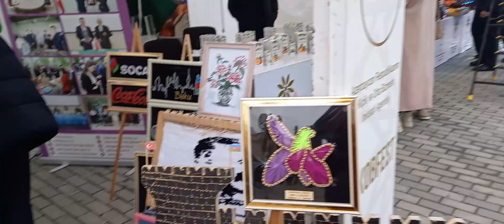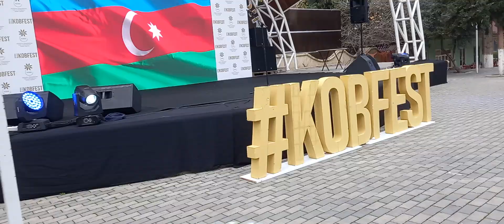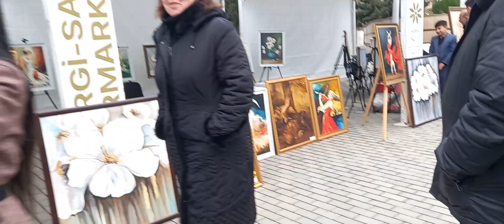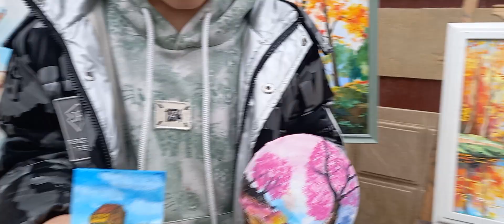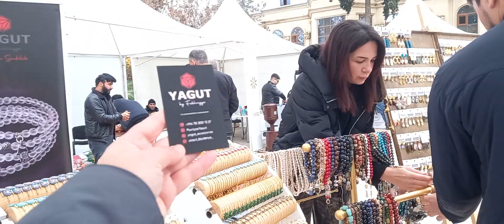3-5 dekabr KOBİA FEST GÖYÇAY